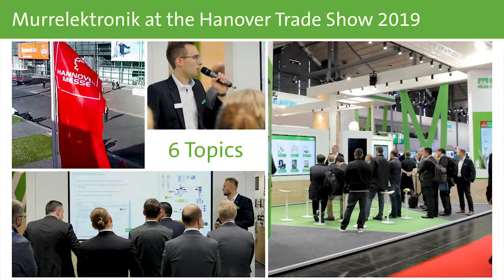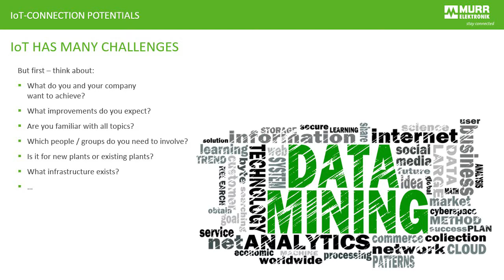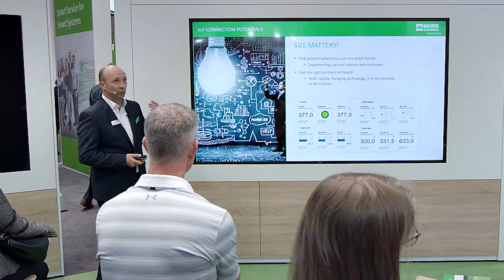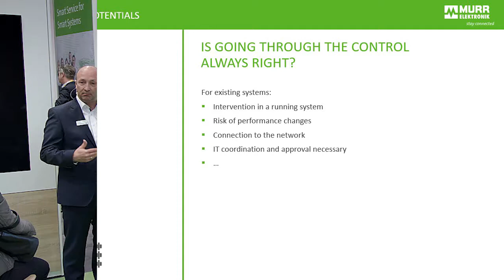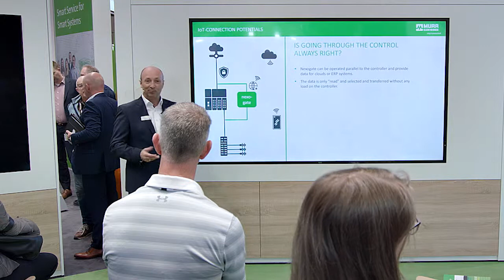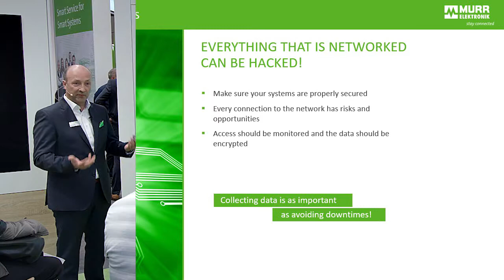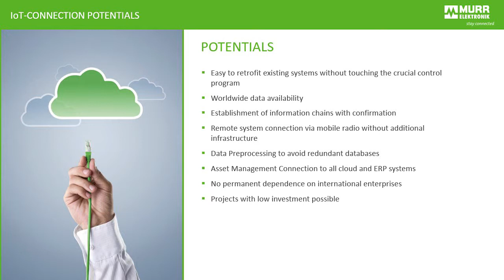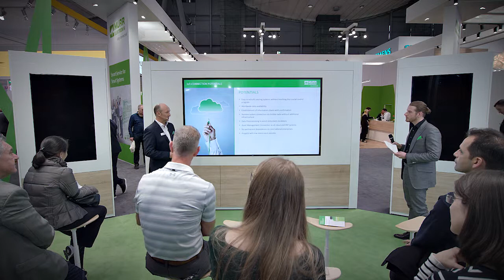Presentation on "Internet of Things (IoT)" - Hanover Trade Show 2019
For Murrelektronik, the Internet of Things is simply a new way of transferring data from smart devices into the cloud. This process is independent of the controls unit and is necessary to transfer data to a higher-level system.

The presentation is about different ways to make this transition in terms of technology and cost. It focuses on the consideration of applications and their requirements as well as real solutions and their opportunities for the user.